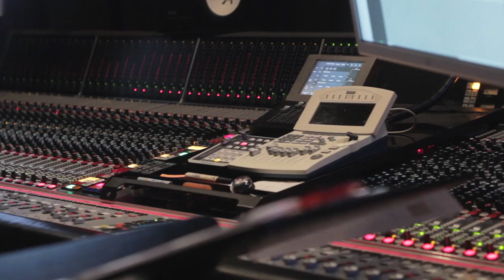"Birthday Song" - Pawel Kaczmarczyk Audiofeeling Trio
Paweł Kaczmarczyk Audiofeeling Trio

Performance video of track "Birthday Song" (same version as on the record)

New album SOMETHING PERSONAL
in stores JULY 9, 2015

PAWEL KACZMARCZYK AUDIOFEELING TRIO
Pawel Kaczmarczyk - piano
Maciej Adamczak - double bass
Dawid Fortuna - drums

Paweł Kaczmarczyk is one of the most important names in Polish jazz, and has also been acknowledged by international media on numerous occasions. He is a phenomenal pianist and composer, has several albums to his name, issued by prestigious European labels, and performs actively throughout the world. A distinctive musical personality, constantly seeking out new contexts for music, he is a creator of unique artistic endeavors and innovative initiatives. SOMETHING PERSONAL is a resultant of experiences, reflecting the pianist's maturity and sensitivity; a personal narrative in sound, comprising modern improvised music of the highest level.

Recorded by Piotr Witkowski at Alvernia Studios, Alvernia (Poland) in June 2014

Film Editing:
-Borys Dubiański

Camera operators:
-Borys Dubiański,